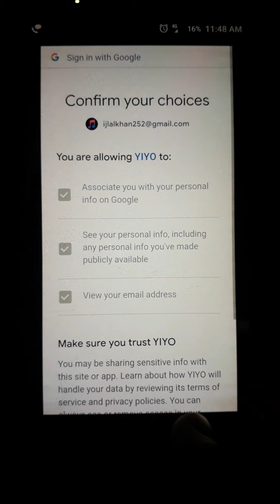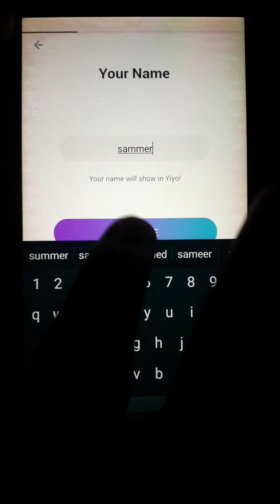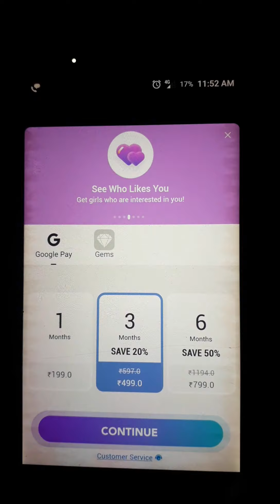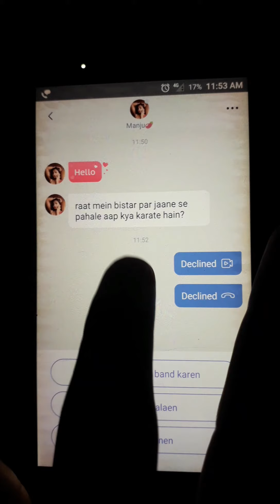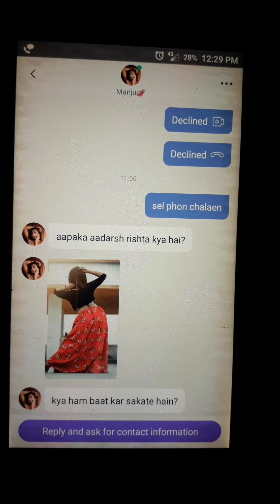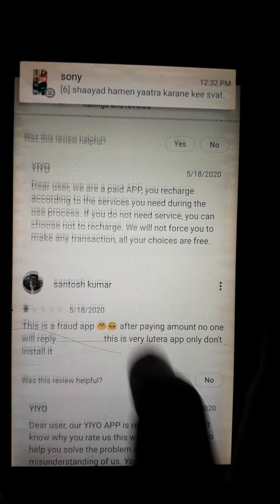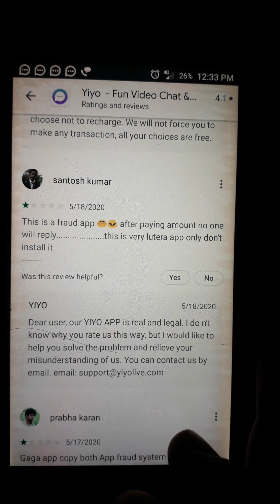Yiyo app||Yiyo app kaise chalaye||Yiyo app kaise use kare||How to use yiyo app||yiyo app kya hai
Hello doston is video me mai apko Yiyo application ke baare me batane wala hu.